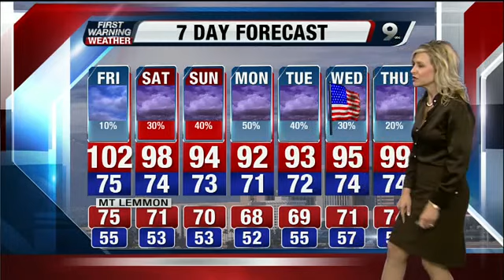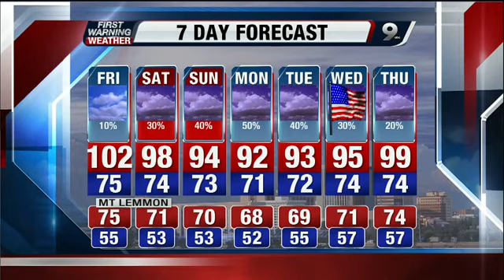Chief Meteorologist Erin Christiansen's KGUN 9 Forecast at 6PM Thursday, September 5, 2013